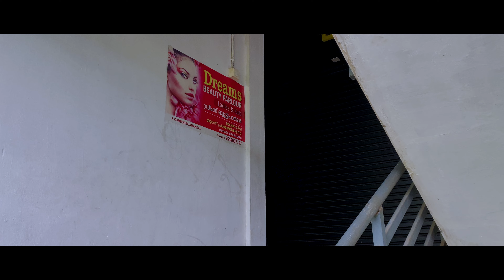FORESIGHT Malayalam Short Film | Adharsh MV | Noopuram Studio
Noopuram Studios in association with Kailas Traders Presents FORESIGHT A Horror Sci-fi Short Film , Starring Nishak Surendran, Agil PS and Manoj AM , Directed by Adharsh MV

DOP & Directed by : Adharsh MV
Edited by : Noopuram Studio
Background Score : Nikhil Madhav
Score Programming : Chachu
Art Director : Gopikrishnan MM
Title Design : Syam Kumar S
Publicity Designs : Vibrant Designs
Make Up : Hridya Vinod
Creative Team : Shafeek, Akhil Babu, Joyal, Prathyush, Manjunath, Melwin

Special Thanks : Rudhra Baala, Jomon Ponoly, Vishnu Thachan, Pooja Krishna, Adithya Dinesh, Anoop Chandran, Sudhakaran Ponoly, Surendran Ponoly, Bilex Anto, Vishnu PP